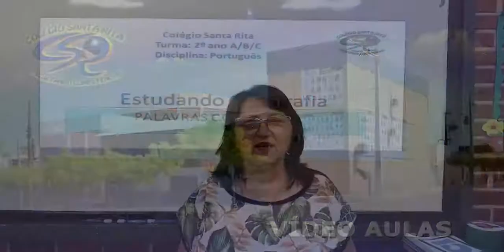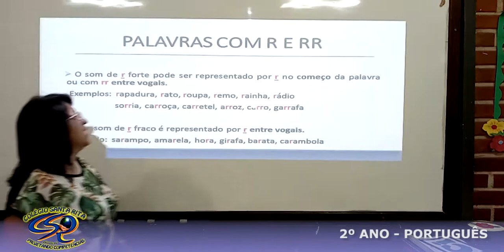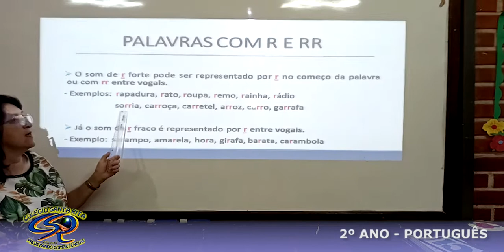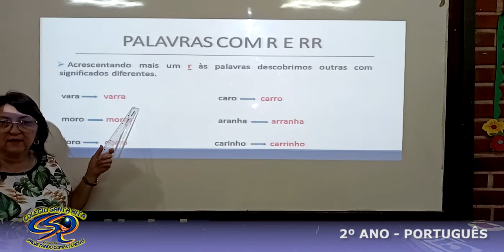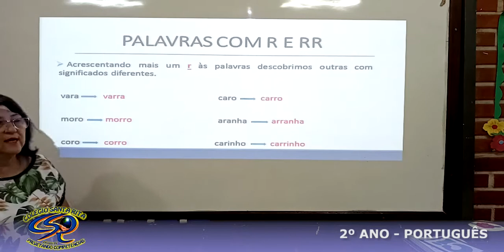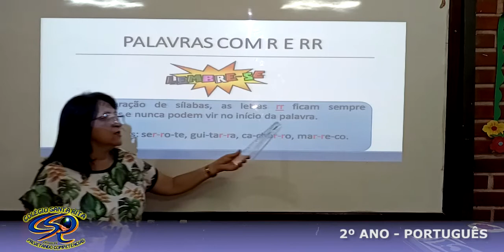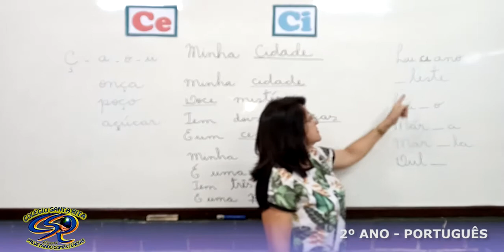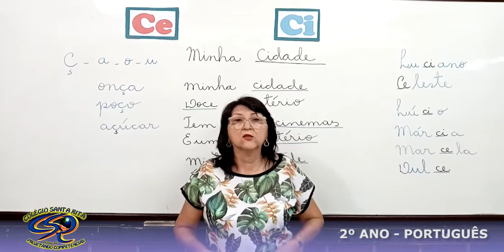2º ANO - 24-06 - REVISÃO DE ORTOGRAFIA